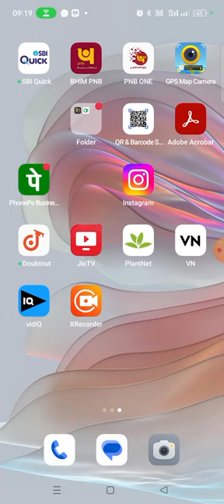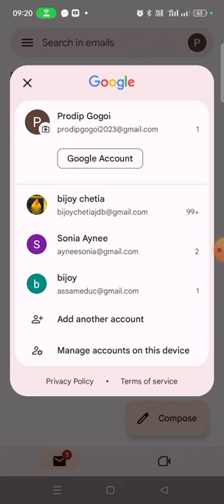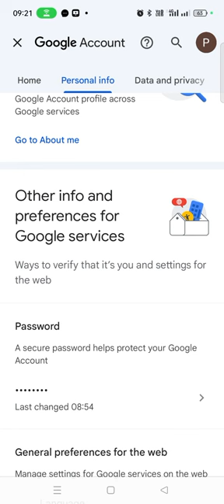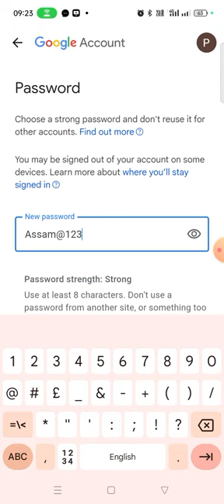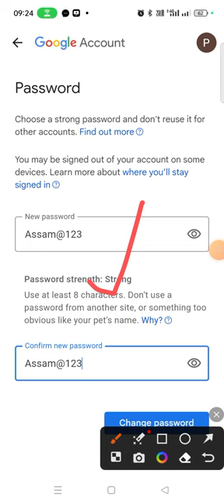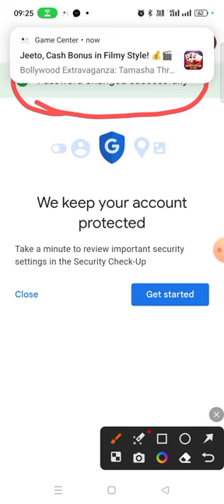Gmail পাচৱৰ্ড সলনি কৰক সহজে, জিমেইলৰ পাচৱৰ্ড পাহৰিলেও কোনো চিন্তা নাই, Gmail setting in Assamese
Gmail পাচৱৰ্ড সলনি কৰাৰ অতি সহজ উপায়, জিমেইলৰ পাহৰি যোৱা পাচৱৰ্ডৰ ঠাইত নতুন পাচৱৰ্ড বনাওক। Gmail account Password change in Assamese, CHANGE PASSWORD GMAIL ACCOUNT